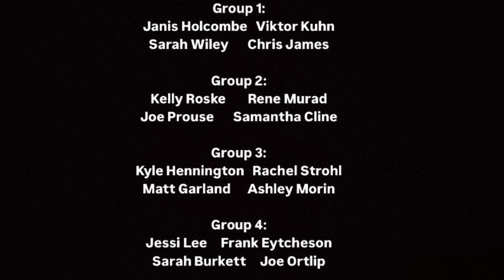Naked and Afraid XL Wish list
I created this list of 16 survivalists that I think would be great choices for an XL season of Naked and Afraid. It includes a mix of fan favorites, underrated survivalists, unique personalities, those who have more to show and my personal favorites. While it's just my opinion, I think these survivalists would make for an exciting season. If you do not see your name on the list I apologize, I am unable to include everyone. Shoutout to all the survivalists who take on this challenge. They all do their best, and what you see on the show may not be an accurate representation of what really happened, so please don't send hate. I know nothing. Discovery and Renegade 83 LLC owns and made everything. Please support the official release.

Here are some referrals I have for Swagbucks and Branded Survey and you can take surveys to earn some extra money in your spare time. Thank you.

I wanted to mention that Joe Prouse and Rachel were both partnered with Candice, Joe on his initial challenge and Rachel on Castaways. Joe Prouse and Jessi spent most of their challenges alone since Joe's partner tapped out on Day 5 and Jessi's partner tapped out on Day 2 of her first challenge. I also don't want there to be another "Lost in Translation" situation with Rene, since Portuguese is his first language. I believe Kelly knows enough  to be able to communicate effectively. Rachel also tapped out of Castaways due to a fractured leg and torn meniscus, so it would be great to see her return and get a redemption while also taking on a difficult challenge.